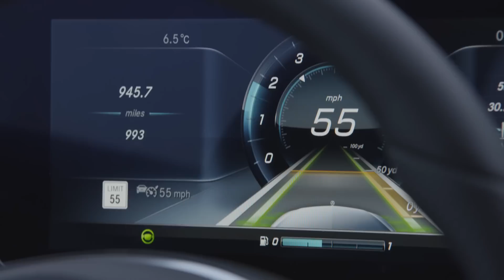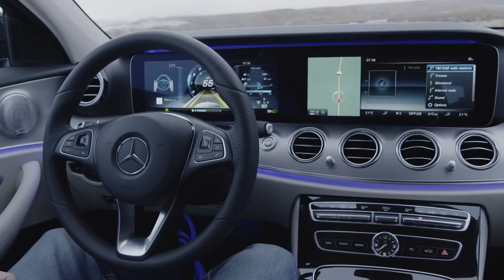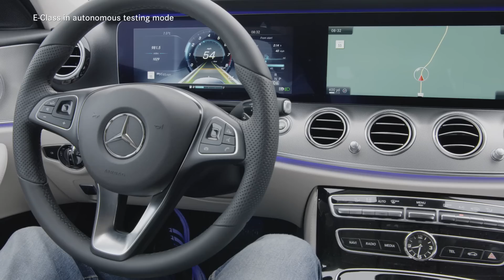E-Klasse op weg naar autonoom rijden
De nieuwe E-Klasse zet de volgende stap richting autonoom rijden. Bekijk in deze - vrij technische - video de toekomstige functies van het 'Drive Pilot' systeem.